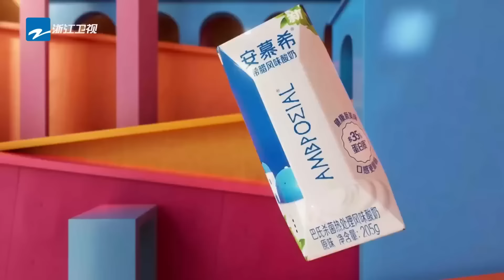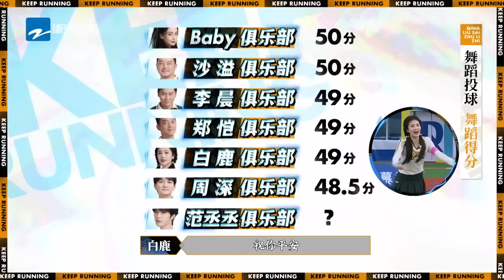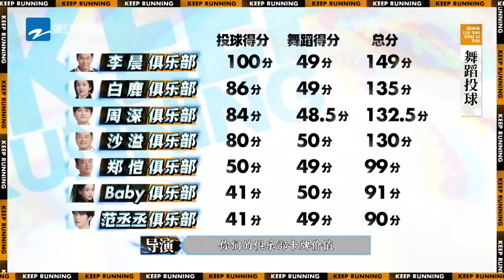周深舞蹈节拍嗨爆全场！章昊&Ricky内娱首秀唱跳《SWEAT》宋雨琦MINNIE水上对跳 白鹿跑男在编“女团成员”~ 2024精选特辑 |奔跑吧12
⏰主题特辑爆笑不断，高能持续在线！
《奔跑吧》第十二季开播啦！4月26日起每周五晚正片准时上线~肆意在阳光下奔跑，一起收获无限快乐！李晨 郑恺 沙溢 白鹿 周深 范丞丞 宋雨琦 张真源 全新阵容集结！快来和奔跑家族一起开启新一季快乐之旅吧！🏃‍♂️🏃‍♂️🏃‍♂️